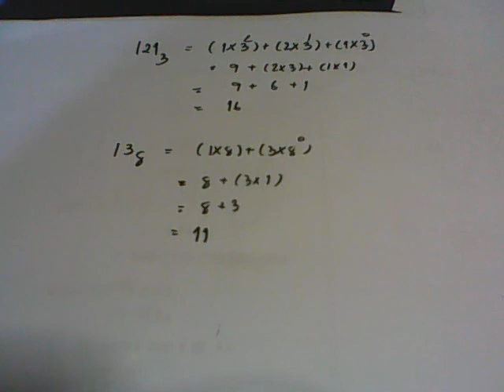เลขฐาน 4 โดยครูพี่เบียร์